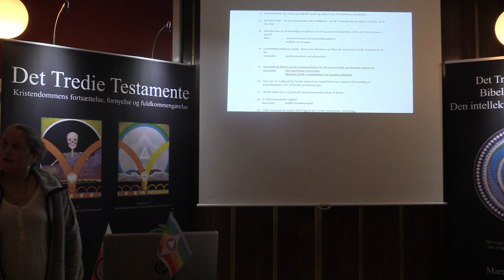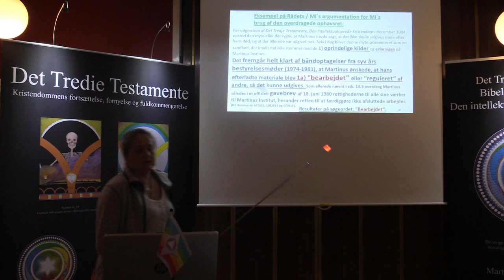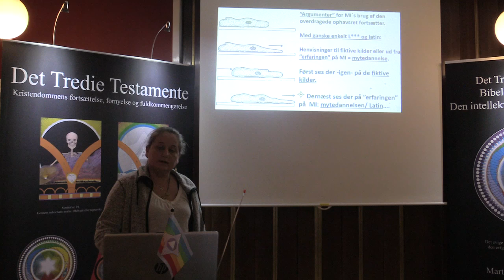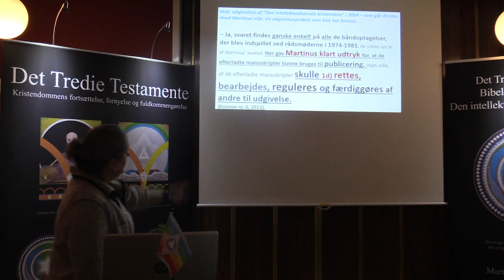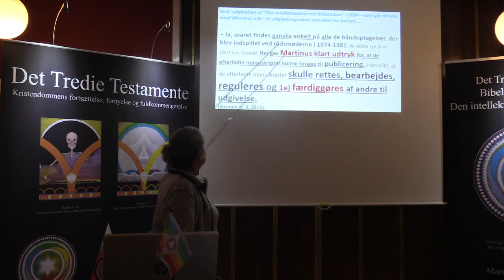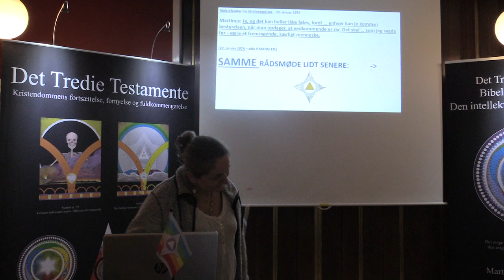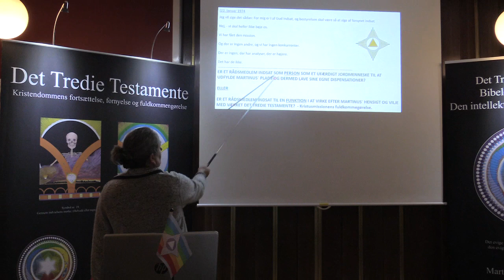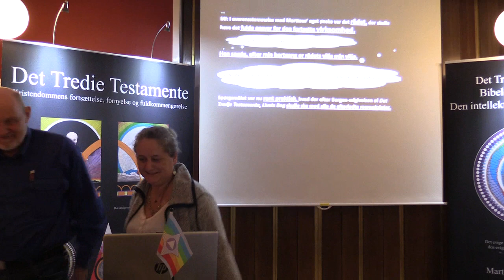Form og Indhold i Det Tredie Testamente, v/Margit Kjeldsen (3/6).